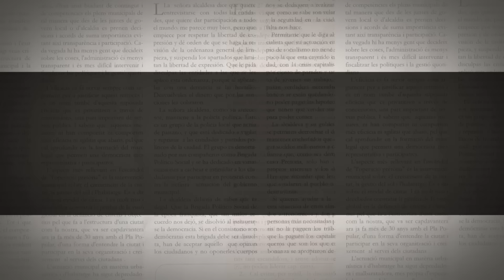Kanye West, Floyd Mayweather, 50 Cent On The Ryan Report: The RCMS w/ Wanda Smith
On Today's Ryan Report:

-Kanye actually stops a fight instead of starting one.
-50 Cent gets pulled back into court for his dirty rich IG posts.
-Is Mayweather dating a 19 year old? Her mother doesn't seem to think so...guess that private jet life is for everyone?

Photo Credit: Getty Images. Kevork Djansezian
WatchV103.com